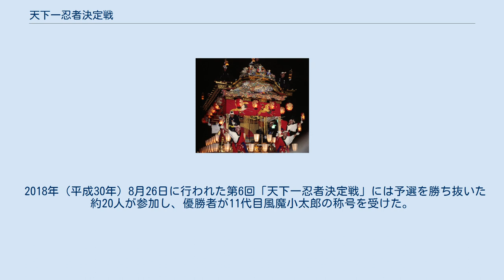天下一忍者決定戦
天下一忍者決定戦（てんかいちにんじゃけっていせん）は、2013年から2018年にかけて神奈川県小田原市で開催された催事上の企画。
優勝者に6代目以降の風魔小太郎の称号が与えられた。
2014年からは男性の優勝者に風魔小太郎、女性の優勝者に「おふう」の称号が与えられるようになった。
当初は5月の小田原北條五代祭りの企画として行われ、2015年からは8月の忍者の里風魔まつりでの企画として行われた。
当初は徒競走で優勝者を決定していたが、2014年からは吹き矢と手裏剣投げ、2015年からは知力・体力、2016年からは知力・技術力・運動力を競い、「感」・運の要素も必要な競技に変更された。
 2013年5月3日の小田原北條五代祭りのとき、小田原市観光協会主催で第1回「天下一忍者決定戦」が開催され、108人が参加して小田原城馬出門から学橋手前までを走り、優勝者に「6代目風魔小太郎」の称号が与えられた。
「風魔小太郎は５代目まで実在していたといわれている」として、第1回大会の勝者が6代目とされた。
 2014年5月3日の第50回北條五代祭りで約100人が参加して第2回「天下一忍者決定戦」が行われ、吹き矢と手裏剣投げでスタートポジションを決めた後、約150mのコースで徒競走をし、男女の部それぞれで小田原高校出身の元同級生が優勝して、「7代目風魔小太郎」「初代おふう」の称号を受けた。
 2015年の第3回「天下一忍者決定戦」は同年8月30日の第3回忍者の里 風魔まつりのときに実施予定で、競技内容を変更して知力・体力を競う予定、とされていた。
 2016年の第4回「天下一忍者決定戦」は同年8月28日の第4回「忍者の里 風魔まつり」で、「知力・技術力・運動力、そして感・運の要素も必要とする」競技として実施予定とされていた。
 2017年の第5回「天下一忍者決定戦」は同年8月27日の第5回「忍者の里 風魔まつり」で実施予定とされていた。
 2018年（平成30年）8月26日に行われた第6回「天下一忍者決定戦」には予選を勝ち抜いた約20人が参加し、優勝者が11代目風魔小太郎の称号を受けた。